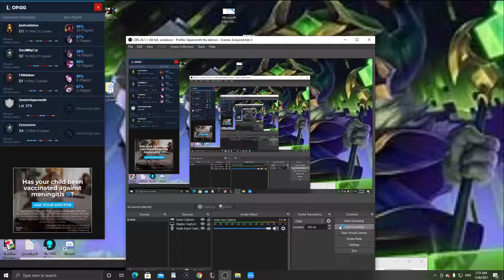League of Legends Graves vs Seraphine the uphill battle